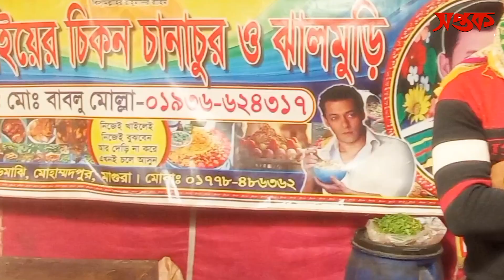ঘুল্লিয়া মেলায় বাবলু মোল্যার লোভনীয় আচার | Achar of Bablu Molla at Ghullia fair | মহম্মদপুর |মাগুরা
মাগুরা জেলার মহম্মদপুর উপজেলাধীন বিনোদপুর ইউনিয়নের ঘুল্লিয়া গ্রামে অনুষ্ঠিত হয় ঘোড়দৌড় প্রতিযোগিতা। সাথে লোকজ মেলা ও সাংস্কৃতিক উৎসব। ১৯১০ সালে এই মেলা শুরু হয়ে এখনও চলছে। হরেক রকম লোভনীয় আচার এই মেলার অন্যতম প্রধান উপকরণ। বাবলু মোল্যার আচারের ব্যবসা ২৫ বছরের। এখন বাবলু মোল্যার ছেলে এই ব্যবসা পরিচালনা করছেন।